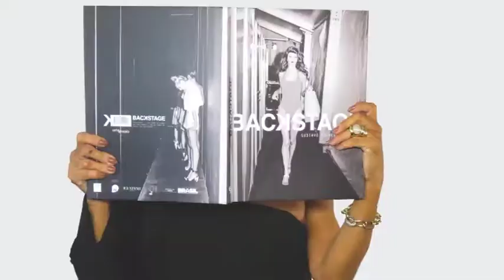CAFFE VOGUE 14/10/18